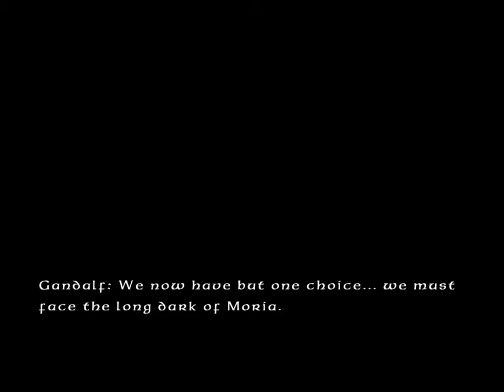Lego Lord of the Rings - Episode 2 - The Fellowship is formed!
The council of Elrond have come to a decision, Thus marking the start of the Fellowship.